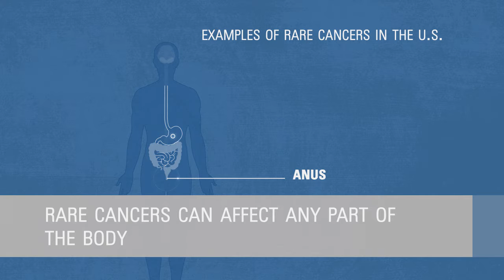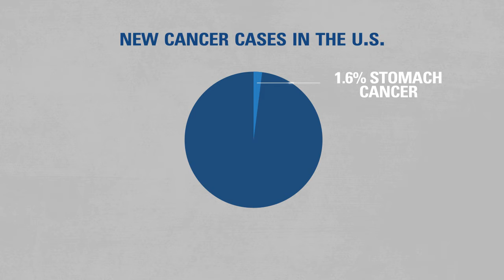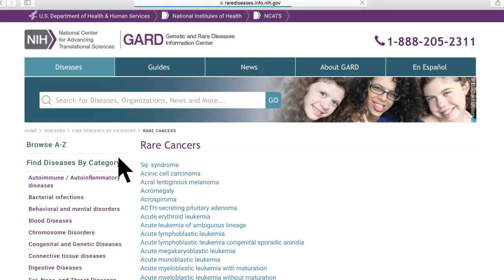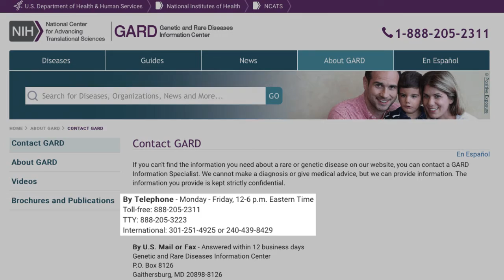Rare Cancer Statistics | Did You Know?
Did you know that there are more than 500 types of rare cancers? Watch the Rare Cancers Did You Know? video to learn about different types of rare cancers and their incidence and survival trends.

Help raise awareness about rare cancers by sharing this video with friends, family, and your social media networks.